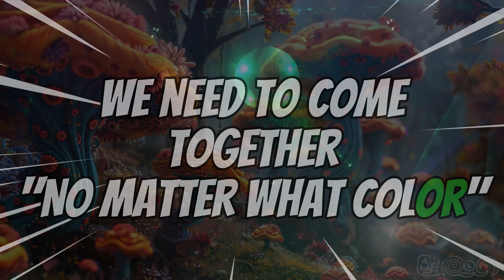8D Audio🔥👉Why Can't We Live Together feat. Boris G. (Gayhouse Mix) Sin Plomo, Boris G. | Global Pl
Why Can't We Live Together feat. Boris G. (Gayhouse Mix) | Sin Plomo, Boris G. | Global Player Music

📢WARNING: Hypnotic Lights & Music
Welcome friends, let's all listen to the message and let the music take us away!  👉Best Songs That Make You Dance
👉There is a messages in this music👈 that needs the world involved, so please smash the LIKE button it will boost this video to reach more folks like us who like to party! :)

❗PLEASE READ ❗
If any producer or label has an issue with any of the uploads please get in contact with me and I will change/delete it immediately (this includes artists of the images/elements used).